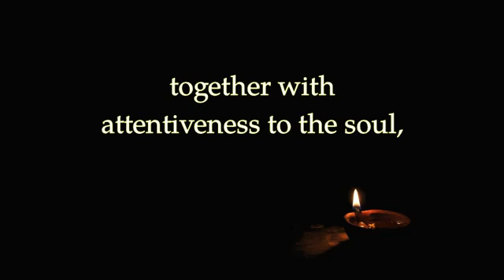Midnight Oil 57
Concentration on holiness of living, together with attentiveness to the soul, lead to goodness and the love of God. For he who seeks God finds Him by overcoming all desires through persistence in prayer. Such a man does not fear demons.